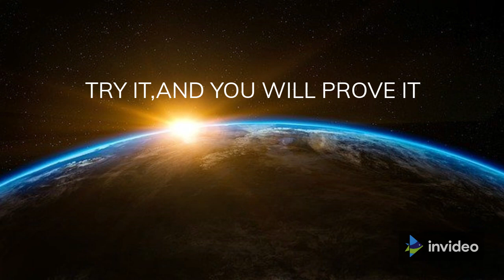HOW TO MANIFEST ANYTHING YOU DESIRE? TRY IT, AND YOU WILL PROVE IT NEVILLE GODDARD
How to manifest anything you desire? Try it, and you will prove it.
When men discover The Secret Power within themselves, there's nothing Impossible to them in this Life.
In this video, we are going to show you how to discover your Secret Power within yourself, there is a huge power inside.
And when men discover it, they will know that there is nothing impossible and that all things are possible with him who believes.

My recommendation to read is